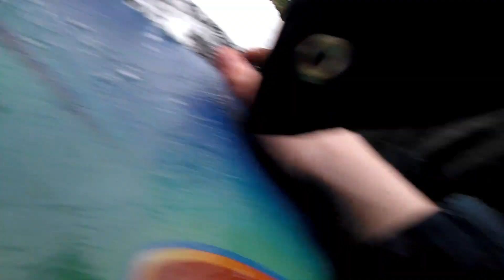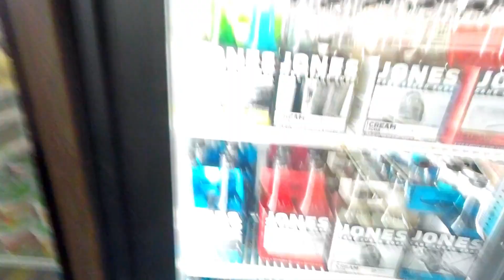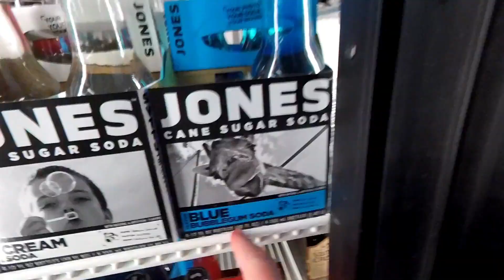MY FIRST TIME SLEDDING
this was my first time sledding it was fun and cold because I mainly didn't get ready properly so I was cold lol oh didn't bring gloves  i felt like i was about to lose my fingers so yeah enjoy i guess ima leave bye